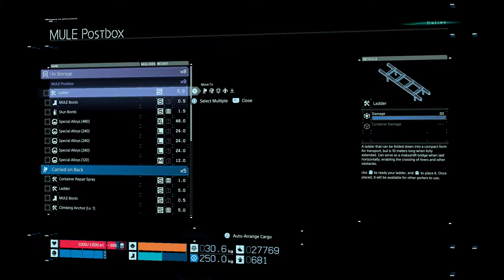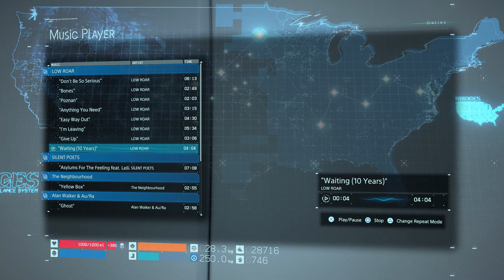Death Stranding - Part 18 - Conan, The Wandering MC